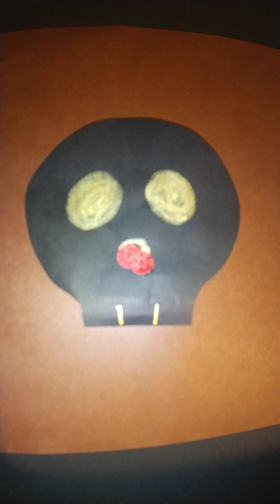①ダークリリー/②ハイエース/(平安なれ番外編)～/自作曲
一つ前にアップした
平安なれについて(番外編)▪▪▪で
西行さんの話しと繋がった自作曲を
新たな気持ちで弾き語ってみました

(歌詞)
★ダークリリー

生まれてきたくはなかった
そんな欲なんてほんとはなかった

どんな強い想いがここに
この身よみがえらせたんだ

まんどろの海に稲光
形成されるキトラ泥人形

赤茶団子はみるみると
かたまり息を吹き込まれ

最初の人間として生きて
最後はデータ本体も消え

いったい何が残るのだろう
そこに何があるのだろう
なんにもない世界ならいいな

何度燃やし尽くしてみても
後腐れは解消できず

あらわれ続け重ねるカルマ
また大事な縁見えなくして

泥くさいままでいたかった
泥沼の底へ返して

毒いりリンゴをかじって
口うつしで共に果てたい

泥まみれ血まみれの
運命共同体の果ては

ぜんたいもうそろそろいいかな
舞踏会はもうじゅうぶんかな
二人キリで輪舞曲踊りたい

まってるまったなしのクリオネ
残骸ならしてタスクほうき

乱れタンマなし崩し
まるごとさいてみずうみへ

ボタンポタン両手つないで
もっともっとダークに血泥海

★ハイエース

僕らだけの花を咲かせよう
欲にまみれた血泥味世界

真の美円舞に深く酔いしれ
みたま吸い取り
妖艶染まりゆけ

向かい合わせのままで
繋ぎ合い一つになれたなら

炎の海の中で
君だけを見つめていた

求めてやまぬ赤い果実に
突き刺したソード
それならばなぜ
９９９

僕らだけの愛に溺れて
つまるところは血泥味世界

心模様も重ね合わせて
楽になりたい
崩壊ふけりゆく

鼻を結んだままで
縛り合い呼吸を止めたなら
海峡の渦に巻かれ踵返し信濃路へ

最後のつとめ緑の園で
抜き合ったソード
それならばなぜ

僕らだけの歌を歌おう
ドナドナドナ血みどろ世界
９９９